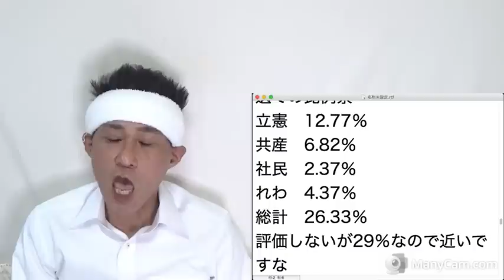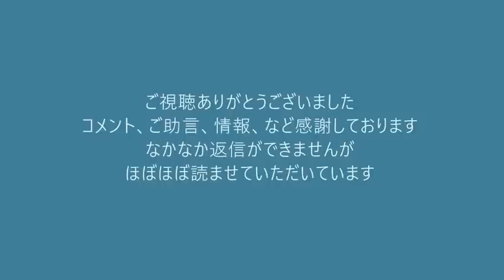安倍総理の功績を「評価する」＝70％、毎日新聞の調査ですらこれ／エコーチェンバー被害者加害者について20220718